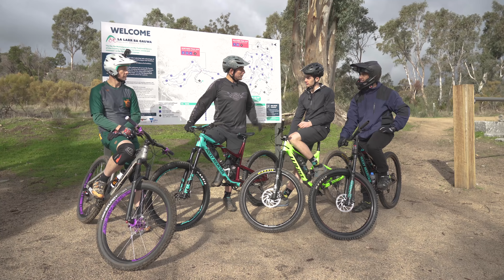La Larr Ba Gauwa MTB Park in Harcourt, Victoria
The latest and greatest mountain biking destination in Victoria is the La Larr Ba Gauwa MTB Park, located in Harcourt, just outside of the major rural city of Bendigo. With high population surrounding the park and the state capital, Melbourne, less than 2 hours away, it should see many visitors and riders taking to the hills to experience what it has to offer.